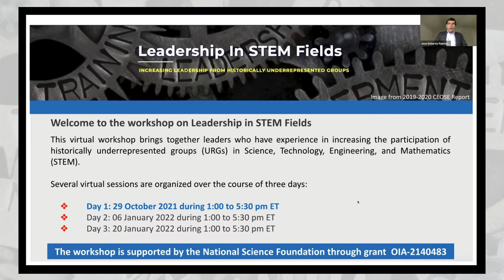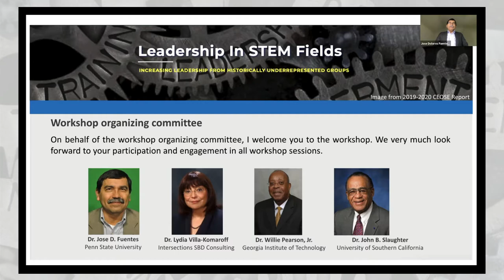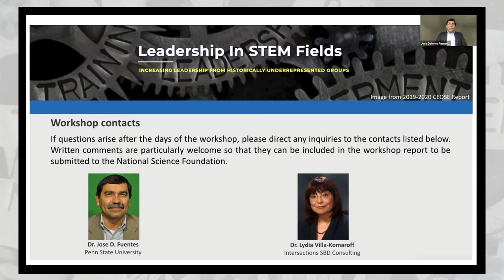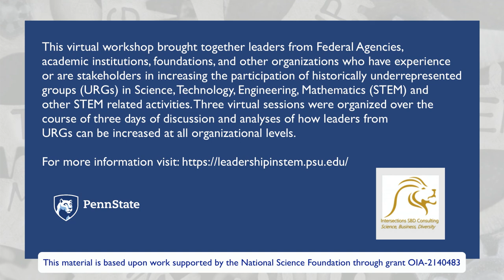Leadership in STEM fields Day 1 Workshop Welcome and Objectives